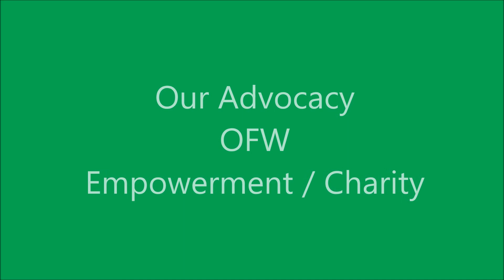Kaagapay Values Formation Smeinar Counselling 2015 2016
Sharing with you mga Ka OFW ang bahagi ng aming adbokasiya simula ng aking itayo ang Kaagapay Ako ng Bawat OFW.

Ang video na kuha nung taong 2015 at 2016 ay ang aming Values Formation Seminar / Counselling sa mga distressed nating kababayan na nasa bahay kalingan ng mga panahon na yan. atin pong ini empower sila at pinadarama sa kanila ang pagmamahal ng isang OFW.